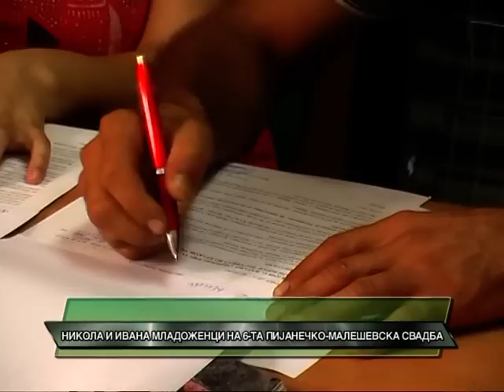D1 Televizija VESTI 11.07.2012 - Pijanecko malesevska svadba